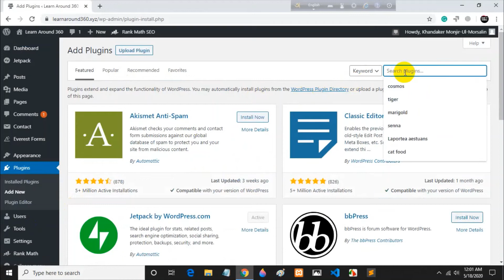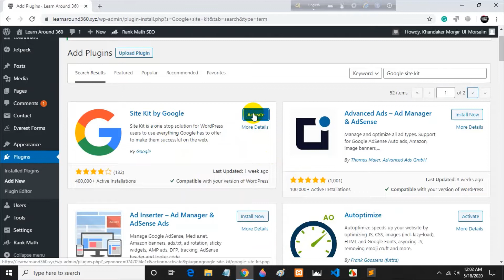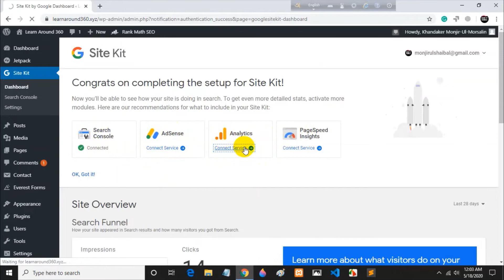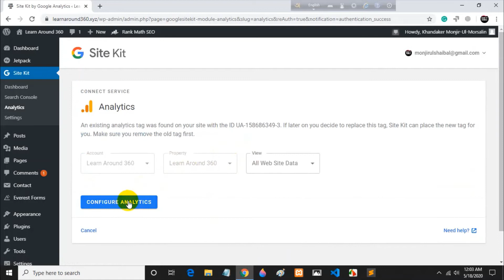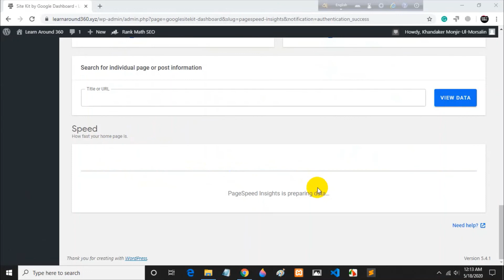Install and Activate the Google site kit plugin | WordPress Bangla Tutorial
Install and Activate the Google site kit plugin. After that get all the data of Google Search Console,  Google Analytics, Google AdSense, and the speed of your website from PageSpeed Insights in a single dashboard.